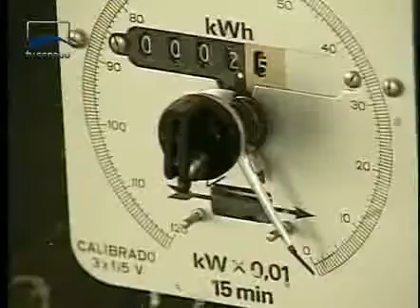Jornalismo - Intervenção em distribuidoras de energia elétrica - Bloco 1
Senado aprova projeto de conversão que regulamenta a intervenção da Agência Nacional de Energia Elétrica (Aneel) em empresas fornecedoras com dificuldades de manter o serviço. O texto, originado na MP 577/12, segue para sanção presidencial.